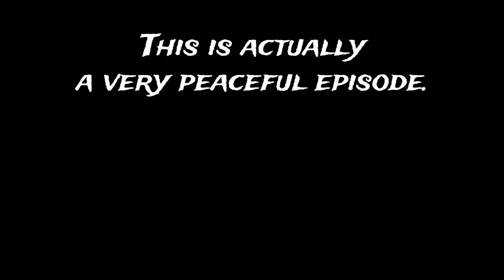Minecraft But It's Impossible (#3)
Today we have no fear and try to find a stronghold.

My Links